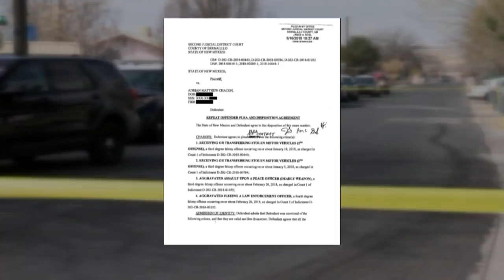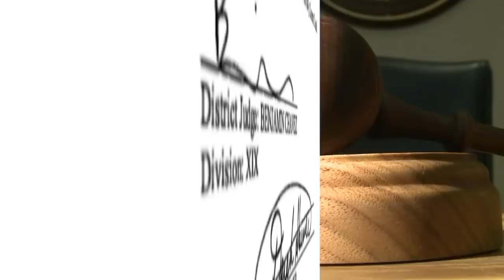Repeat criminal facing 26 years in prison gets less than 1 year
Repeat criminal facing 26 years in prison gets less than 1 year - Source